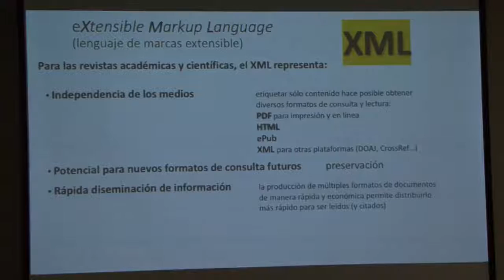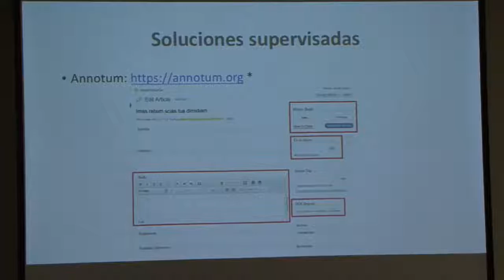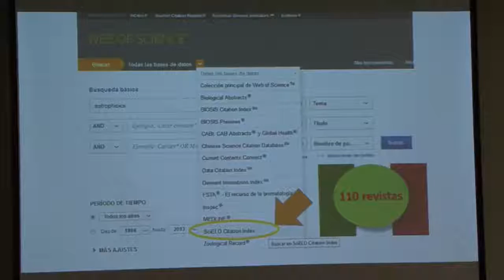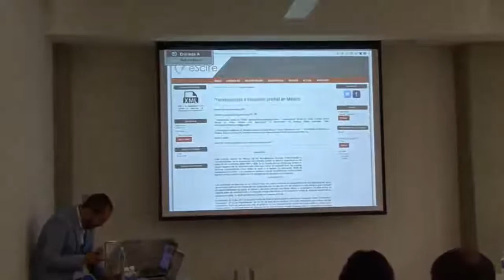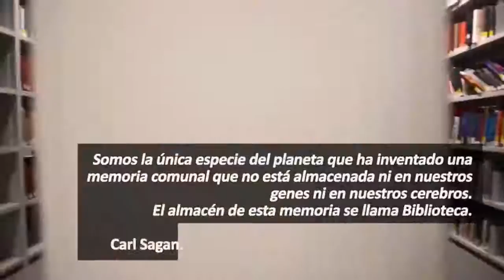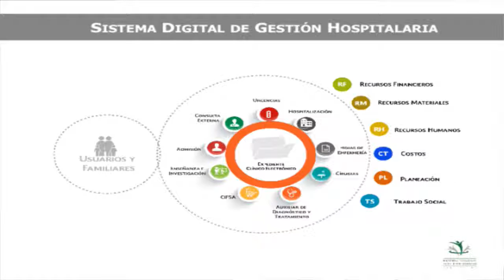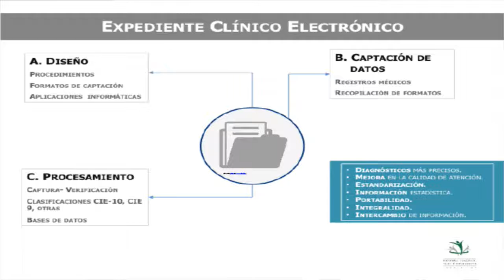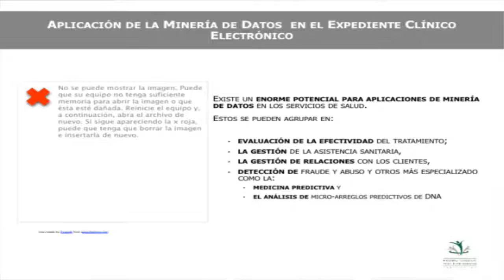EntrePares2016 presenta Aplicación e importancia de la producción de revistas electrónicas en XML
Uso de plataformas de apoyo a la investigación: Aplicación e importancia de la producción de revistas electrónicas en XML

Dr. Antonio Sánchez Pereyra
Coordinador Editorial de SciELO México. Dirección General de Bibliotecas. UNAM

Ing. Arturo Rendón Cruz
Analista de Sistemas. SciELO México. Dirección General de Bibliotecas. UNAM

Lic. Joel Torres Hernández
Socio-Director de eScire. Administrador de proyectos de gestión de información